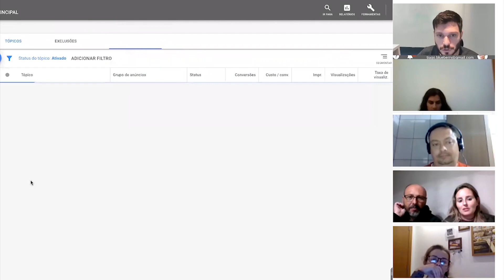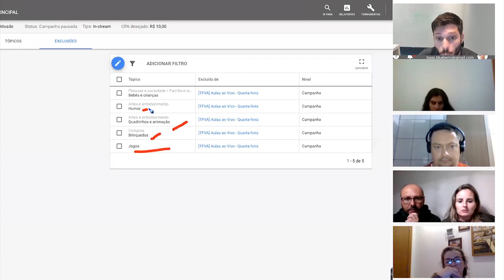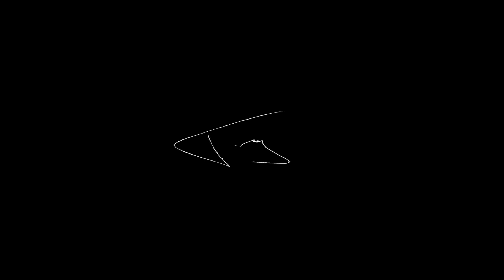4 COISAS QUE VOCÊ PRECISA NEGATIVAR EM ANÚNCIOS NO YOUTUBE